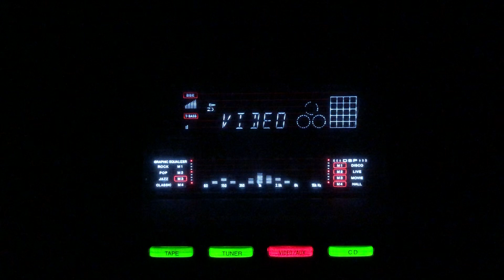Main na janon- Lata Mangeshkar- L:Rajinder Krishan M:Madan Mohan- Ashiana/lnd/1952.